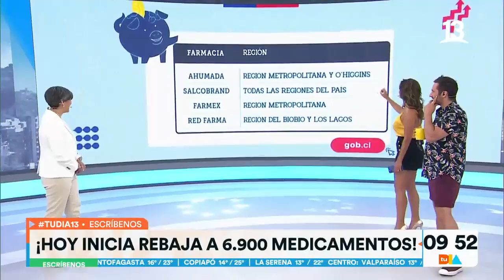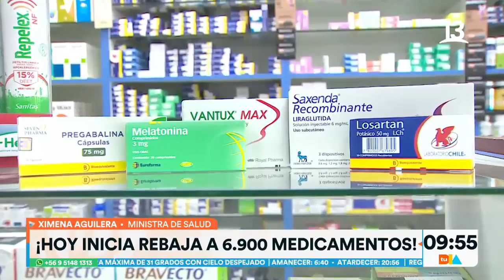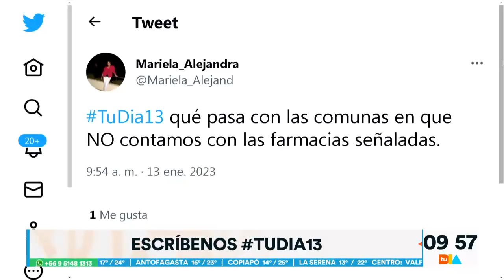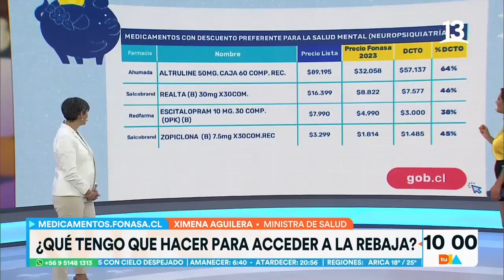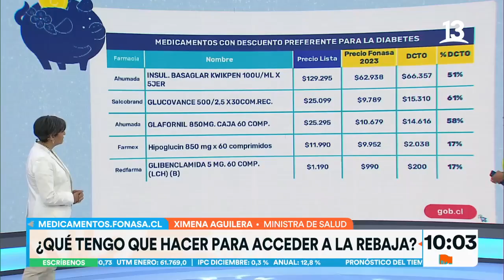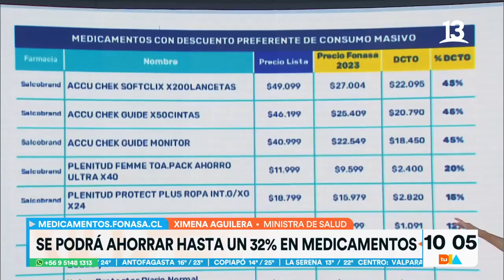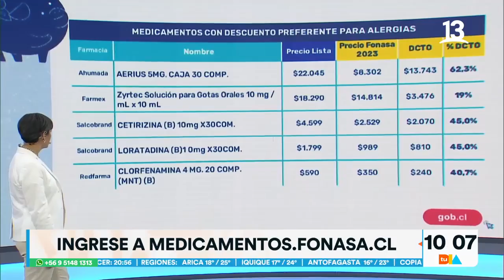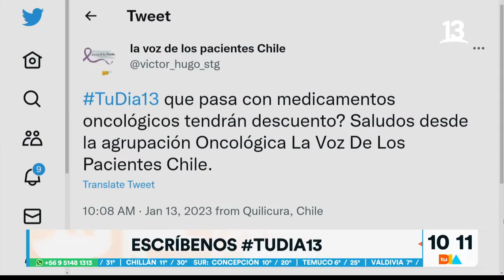Ministra Aguilera explica el ABC de los descuentos a medicamentos. Tu Día, 2023